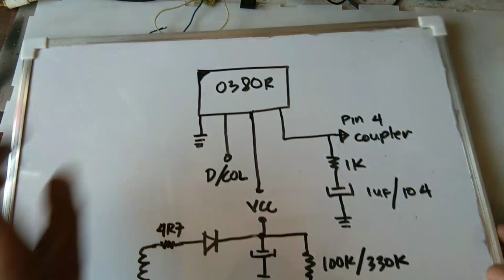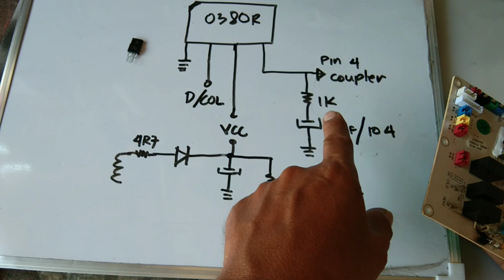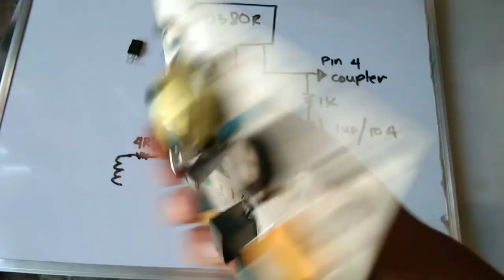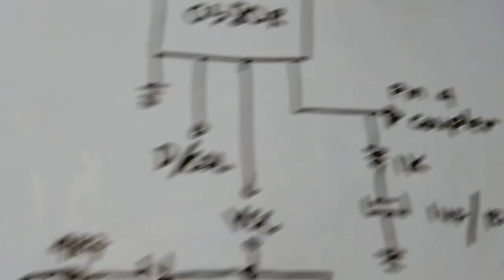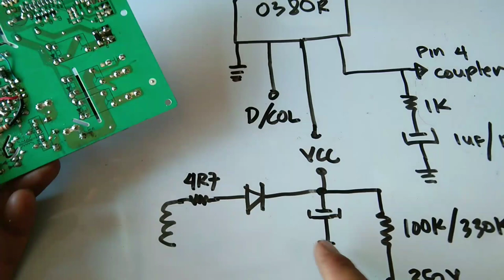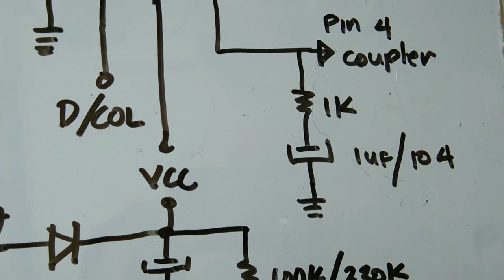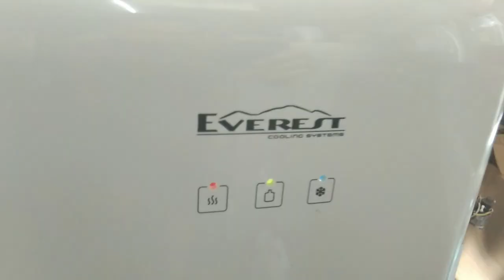how to use 5L0380R ic for power supply conversion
guys basic lang to pang newbei😅